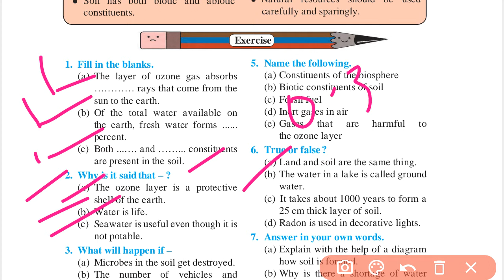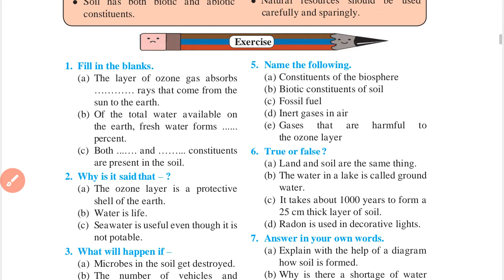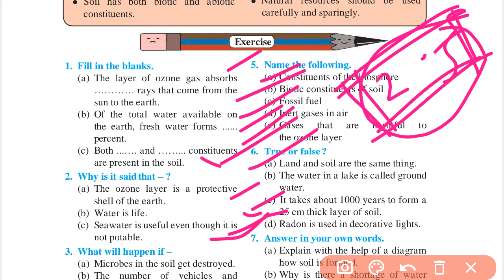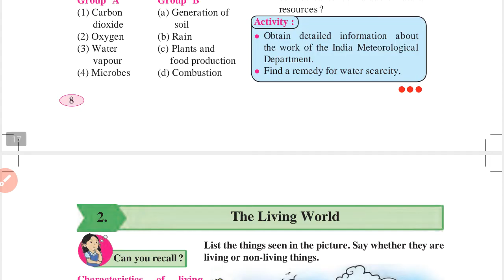6th Science|Chapter 1|Natural Resources- Air,water and Land|Lecture 4|Maharastra Board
6th Science|Chapter 1|Natural Resources- Air, water and Land|Lecture 1|Maharastra Board| Lecture 4